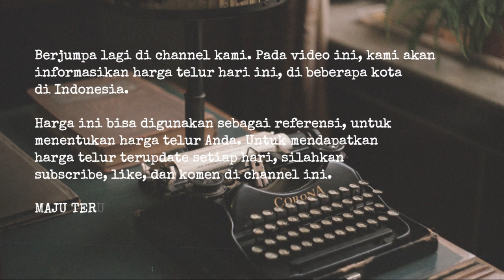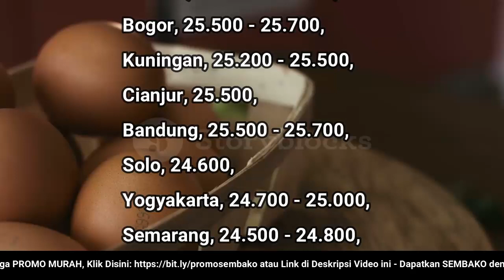🔴 UPDATE: Harga Telur Ayam Ras Hari Ini, Kamis 17 November 2022